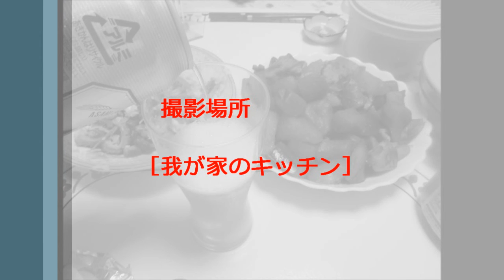冬瓜とズッキーニを使った筑前煮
残りものを使った筑前煮を紹介